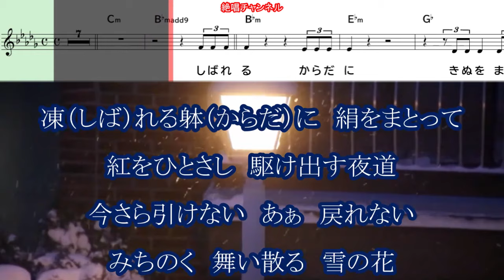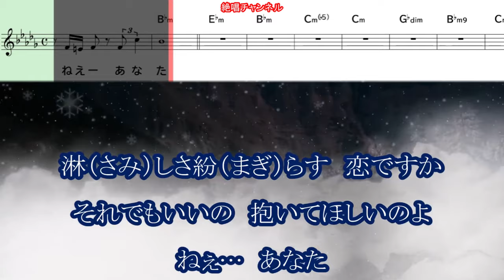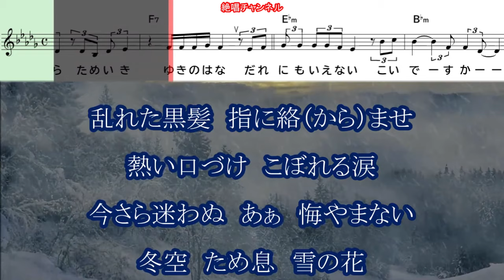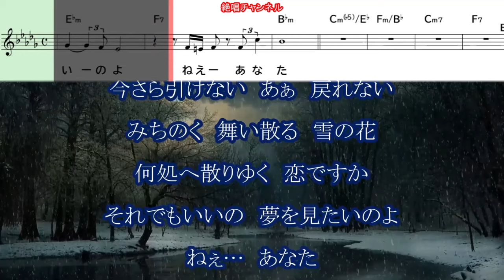藤あや子 雪の花0 ガイドボーカル正規版（動く楽譜付き）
７月３日発売されました　富士あや子   さん歌う『雪の花』のガイドボーカル正規版を作って見ました😊🎶。